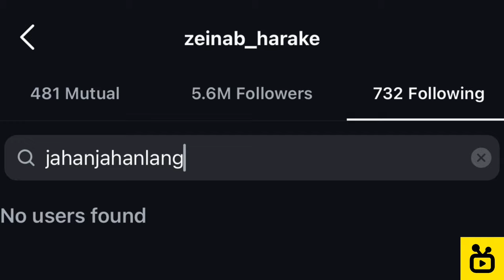DRIVER NI ZEINAB HARAKE NA SI JAHAN, WALA NA SA TEAM ZEBBIES